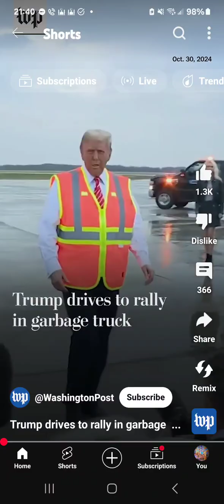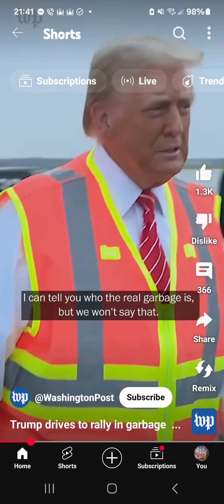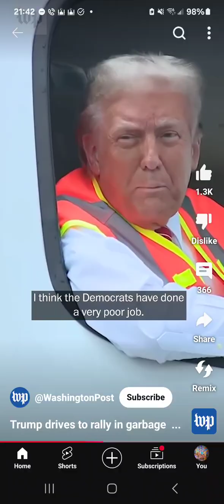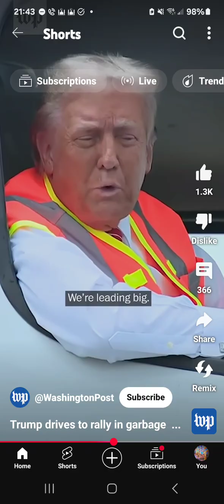3RD TIMES THE CHARM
Can't even open a door though